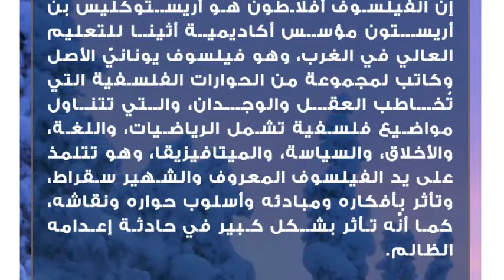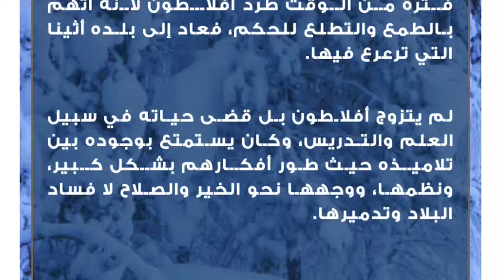الفيلسفوف أفلاطون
إنّ الفيلسوف أفلاطون هو أريستوكليس بن أريستون مؤسس أكاديمية أثينا للتعليم العالي في الغرب، وهو فيلسوف يونانيّ الأصل وكاتب لمجموعة من الحوارات الفلسفية التي تُخاطب العقل والوجدان، والتي تتناول مواضيع فلسفية تشمل الرياضيات، واللغة، والأخلاق، والسياسة، والميتافيزيقا، وهو تتلمذ على يد الفيلسوف المعروف والشهير سقراط، وتأثر بأفكاره ومبادئه وأسلوب حواره ونقاشه، كما أنَّه تأثر بشكل كبير في حادثة إعدامه الظالم.حياة الفيلسوف أفلاطون
وُلِدَ أفلاطون في مدينة أثينا، ولُقِبَ بأفلاطون بسبب اتساع جبهته وعظم جسمه، وهو من عائلة أرستقراطية عريقة الأصول، لكنَّه ترعرع وتربى على يد زوج أمه فورلامس وليس في أحضان والديه كوديرين وفريكتونا.

عاش أفلاطون في أكثر الفترات ثقافة وازدهاراً، حيث شهد تنوعاً ثقافياً وفكرياً وحضارياً في أثينا خلال عهد بيركليس واندمج مع مثقفي عصره، لكنه لم يشترك في الحياة السياسية آنذاك لأنّ السياسيين انشغلوا في توسيع حدود أثينا، وأهملوا اتجاهات الخير والعدل في بلادهم.

سافر أفلاطون إلى سيراكيوز وعقد صداقة مع ديونيسيوس الصغير حاكم البلد، وأثر أفلاطون في مجموعة من قضايا وأمور الحكم، كما وجهه لدراسة الهندسة باعتبارها علماً مهماً لكل حاكم مثالي، لكنَّ الحاكم بعد فترة من الوقت طرد أفلاطون لأنّه اتُهم بالطمع والتطلع للحكم، فعاد إلى بلده أثينا التي ترعرع فيها.

لم يتزوج أفلاطون بل قضى حياته في سبيل العلم والتدريس، وكان يستمتع بوجوده بين تلاميذه حيث طور أفكارهم بشكل كبير، ونظمها، ووجهها نحو الخير والصلاح لا فساد البلاد وتدميرها.تعليم الفيلسوف أفلاطونتعلّم أفلاطون مع عائلته
نشأ أفلاطون في عائلة مثقفة اهتمت به منذ صغره، فتلقى العلم على يد مدرس خاص أطلق عليه اسم أفلاطون منذ طفولته، كما أنَّه تأهل في عدد من الدورات الأولمبية وحقق انتصارات عديدة فيها، وتعلَّم الرسم، والنحو، والشعر، والموسيقى بشكلٍ جيد خلال فترات حياته المختلفة، وكان يميل إلى فلسفة بشكلٍ خرافي مع أنَّه أبدع في الفن إبداعاً شديداً.تعلّم أفلاطون مع سقراط
في العشرين من عمره التقى أفلاطون بسقراط وتعرَّف عليه، وهنا كانت نقطة الانطلاق في تعلم الفلسفة، حيث أُعجب به إعجاباً شديداً ولازمه لمدة قد تصل 8 سنوات، فتأثَّر بأستاذه وفلسفته ومعارفه العلمية في مجال المنطق والأخلاق، بالإضافة إلى أنّه درس وتعرَّف على أفكار عالم الرياضيات اليوناني المشهور إقليدس، وأنتيستينس، وأرستيب.

شكلت حادثة إعدام أستاذه سقراط وشربه السم القاتل صدمة كبيرة لأفلاطون، مما جعله يذهب لزيارة إقليدس والمكوث عنده حوالي ثلاث سنوات، بعد ذلك ذهب إلى دولة مصر العربية وتعرَّف على كهنة عين شمس فأُعجب بهم وبعلمهم الفلكي، ثمَّ توجه إلى قورينا والتقى بتيودورس عالم الرياضيات المشهور، واستمر في الترحال والتنقل طلباً للعلم مدة 12 عاماً حتى عاد إلى مدينته أثينا وأسس فيها أكاديمية أثينا للتعليم.